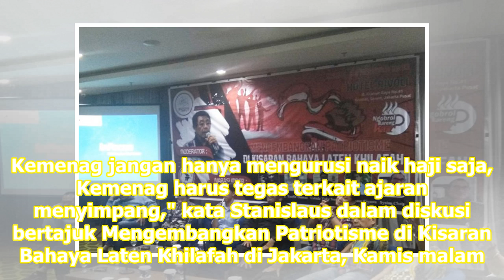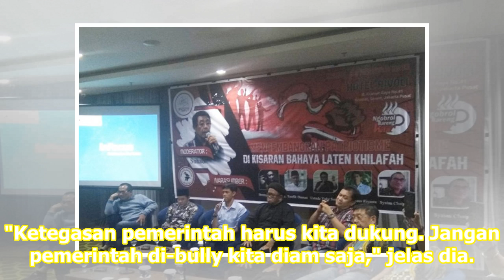Pengamat Intelijen: Kemenag Kunci Berantas Paham Radikal | Republika Online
Jokowi akan semakin tegas terhadap kelompok radikal di periode kedua nanti. REPUBLIKA.CO.ID, JAKARTA -- Pengamat intelijen dan keamanan negara Stanislaus Riyanta mengatakan Kementerian Agama merupakan kunci pemerintah dalam mengantisipasi sekaligus memberantas berkembangnya paham radikal. "Pemerinta...